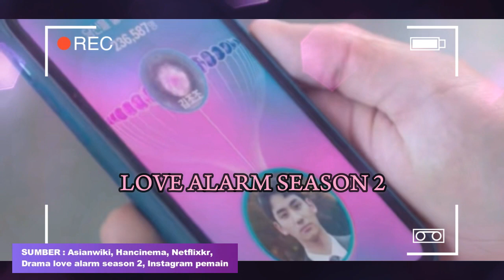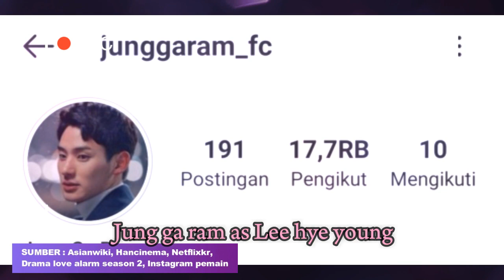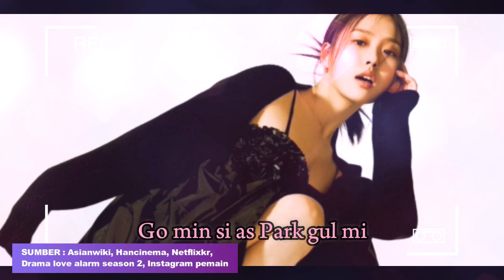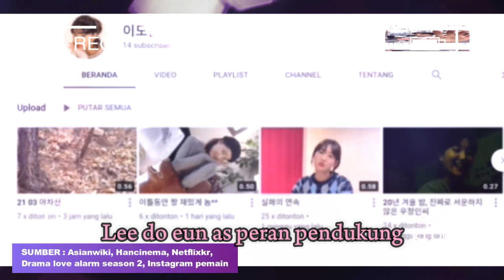(ENG-INDO) LOVE ALARM SEASON 2 SYNOPSIS / LOVE ALARM BIODATA ACTORS / UMUR PEMAIN DRAMA LOVE ALARM 2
kdrama Love alarm season 2 adalah drama kelanjutan dari Love alarm bagian pertama yang rilis tahun 2019 dengan 8 episode yang disiarkan langsung oleh Netflix, untuk season ke dua rilis tahun 2021 pada tanggal 12 maret di netflix dengan 6 episode, di mana akhir dari ceritanya kim so hyun as kim jo jo memilih bersama Jung ga ram as Lee hye young, sedangkan song kang as Hwang sun o memilih dengan wanita lain karena cintanya bertepuk sebelah tangan, sinopsis lengkap love alarm season 2 ada di video atas, love alarm biodata, love alarm season 2 synopsis, love alarm 2019, love alarm season 2 2021, love alarm season 2 biodata, love alarm season 2 actors, love alarm season 2 kiss, love alarm season 2 sub indo, love alarm season 2 episode 6, love alarm season 2 ending, love alarm season 2 all episodes, love alarm season 2 actor, love alarm season 2 jojo and sun oh, love alarm season 2 cast, love alarm season 2 final episode, love alarm season 2 pemain, love alarm season 2 sinopsis, love alarm season 2 ada berapa episode, love alarm season 2 trailer, 좋아하면 울리는 시즌 2, 좋아 하면 울리는,

Inilah pemeran drama love alarm season 2 :
love alarm season 2 Kim so hyun as kim jo jo
love alarm season 2 jung ga ram as Lee hye young
love alarm season 2 Song kang as Hwang sun o
love alarm season 2 Go min si as Park gul mi
love alarm season 2 Kim si eun as Yook jo
love alarm season 2 Lee do eun as peran pendukung
love alarm season 2 Ki do hoon as Brian cheon
love alarm season 2 Yoon na moo as Manajer Sun oh